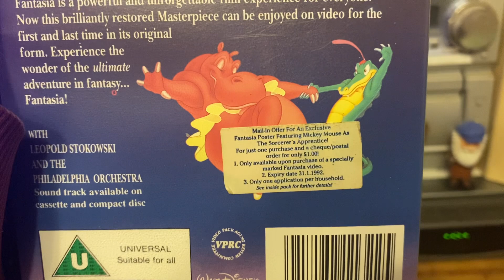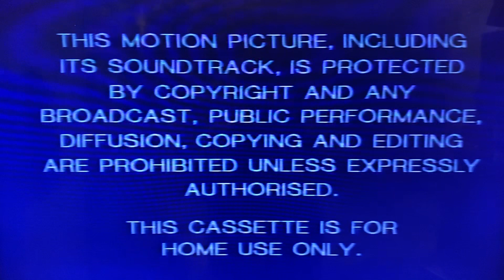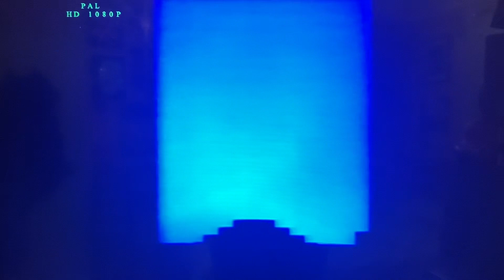Opening to Fantasia (1991 release)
**Reuploaded to show box art and for better quality - also apologies for it being a bit jumpy in places!**

Opening to the Disney Classic on VHS..Fantasia! This is the 1991 release 😊